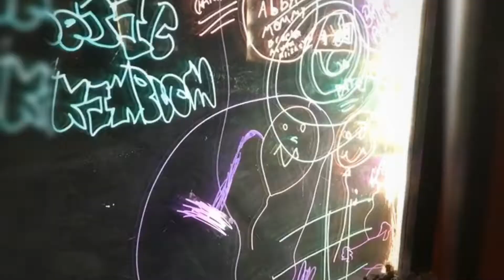Winter gets NFL Pro-Bowl Ready in Orlando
a quick recap of our weekend trip to Orlando for the NFL pro-bowl at Disney's World Wide of Sports